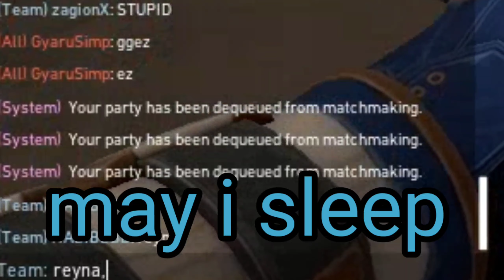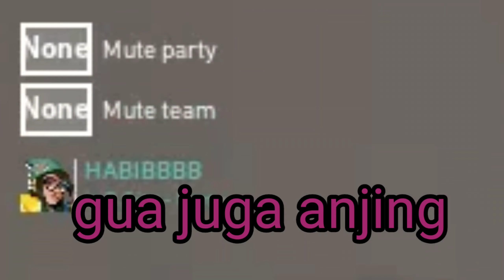Valorant Indonesia Funny Moment | TRUST ISSUE, BADUT, PAGIKU CERAH